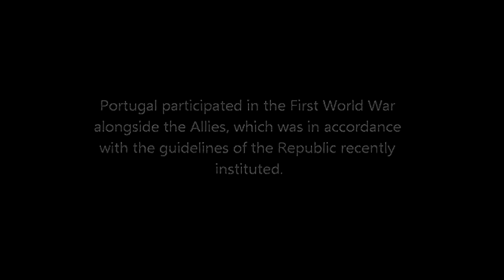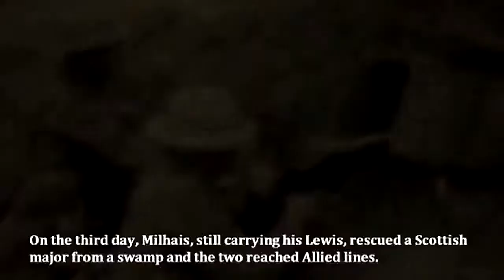🇵🇹 Portuguese Hero: Aníbal Milhais (Soldado Milhões) - World War I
🇵🇹 Portuguese Hero: Aníbal Augusto Milhais (Soldado Milhões) - WWI + Interview
• History Resume: 00:00 • Interview: 04:16
1895 to 1970 - WWI - This small video contains: Resumed history and interview. Aníbal Augusto Milhais - Known as "Soldado Milhões" (A soldier that worth millions) (July 9, 1895 – June 3, 1970) - Holded by HIMSELF and his Lewis machine gun, 3 FULLY GERMAN INVASIONS, killing many hundreds of german soldiers, during many days, allowing the Portuguese, English, French, Scottish and Belgium troops (between others, and many civilians included too) to retreat safely... And at the end of this hell... He escaped alive !!

This Portuguese soldier awarded the highest national honour, the Military Order of the Tower and of the Sword, Valour, Loyalty and Merit on the battlefield. Instead of the usual public ceremony in Lisbon (A sort of Medal Of Honor)

The Battle of La Lys - Known as "Operation Georgette", and as the "Battle of Estaires" in official British history.

• More videos related to Aníbal Augusto Milhais and the Battle of the La Lys: (World War I)